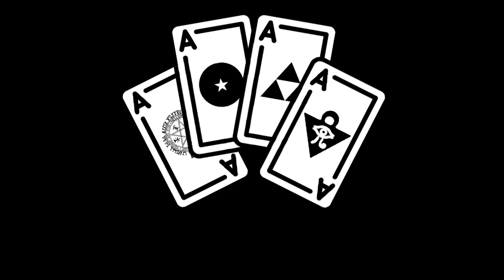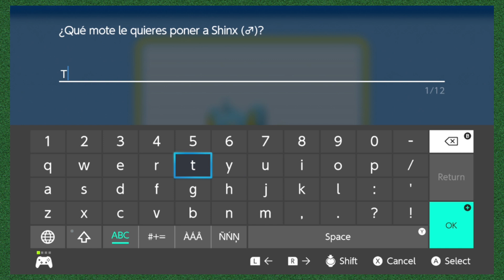Para Tenerla en las Manos - Pokémon Brilliant Diamond Nuzlocke - 2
¿Quieres apoyarnos?➤

CG4E Juega: Pokémon Brilliant Diamond Nuzlocke

Agradecimientos especiales a:
Demix09
exyun
YessYuki
gerardo resendiz
Fes
Felipe Torres